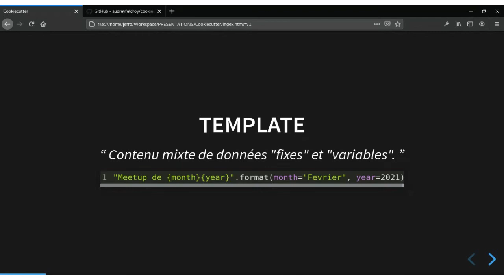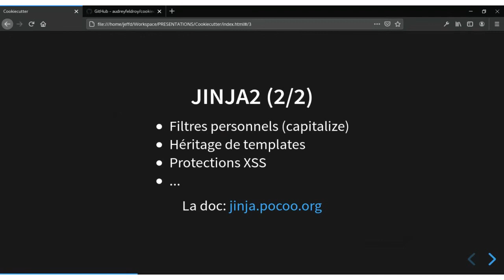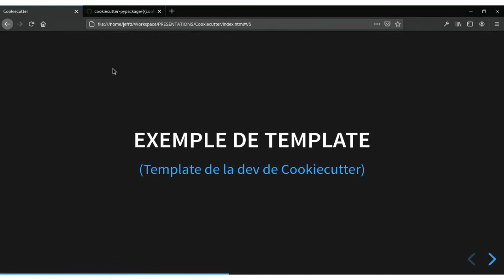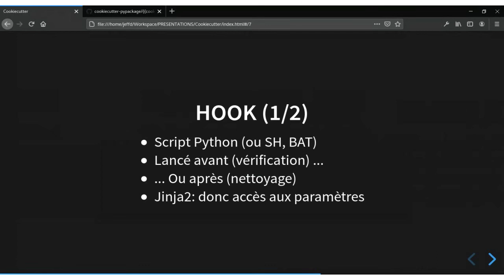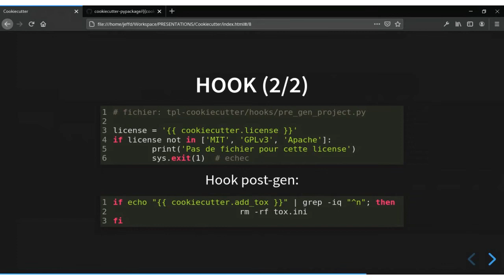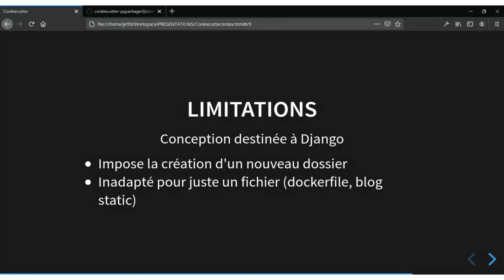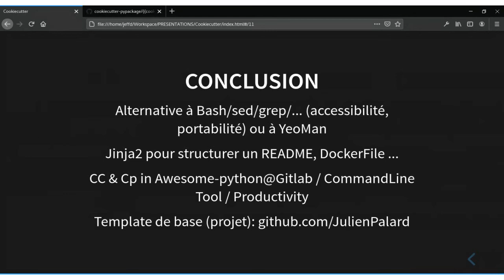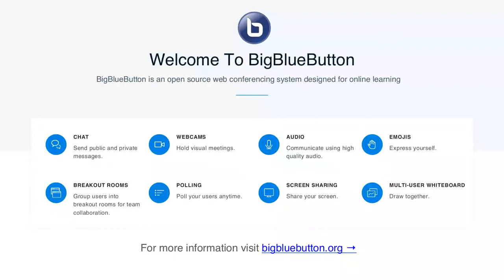En attendant la PyConFr (02/2021) — Cookiecutter — G-B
Présentation de cookiecutter, un outil pour démarrer des projets à l'aide de templates